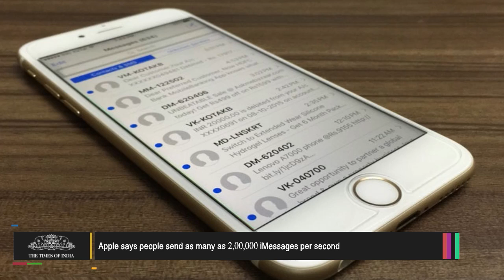Apple Says People Send as Many as 2,00,000 IMessages Per Second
Apple's iMessage handles an absurd amount of messages: Sometimes as many as 200,000 per second, according to Apple services boss Eddy Cue.